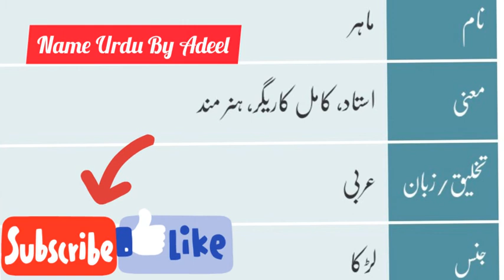Mahir Ka Matlab - Mahir Name Meaning In Urdu | Muslim Boy Names